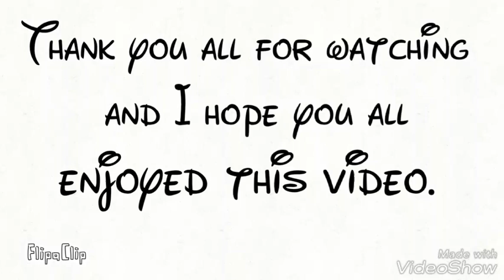New Cute monsters 2.0